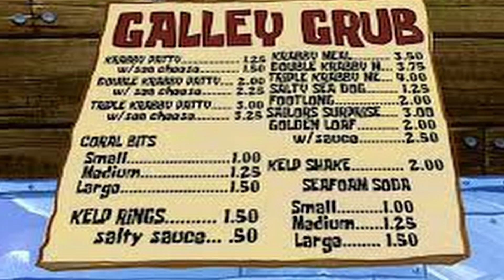I'm With Carl Wheesaw The Stupid Genius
Just like Carl Wheezer Boy Genius and I'm With Stupid but this time, there is actual consequences.

Patty Hype, I'm With Stupid, Big Pink Loser, Hall Monitor, Procrastination, Patrick - I'll Have A Uhhhhhhhhhhhhh Snowball Effect, Patrick beats himself up
Valentin's Day, Wet painters I order you to walk the plank It tastes like dishwater The secret box

Not meant to be Carl Blunt 3